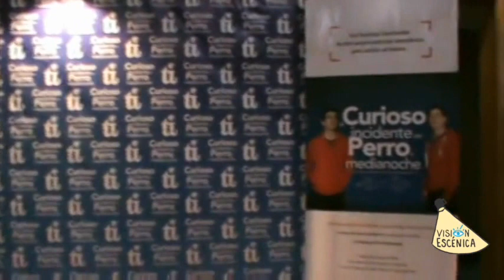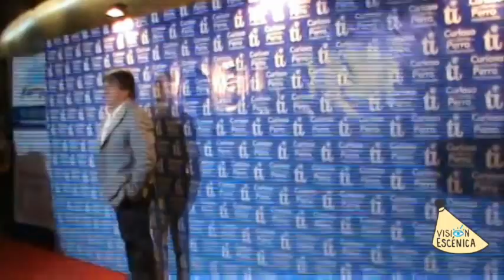Alfombra Roja 200 representaciones de "Curioso incidente del perro a media noche"